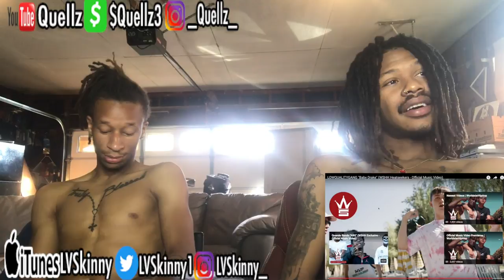(Italian Rap) LOWQUALITYGANG - Baby Drake (Reaction Video)